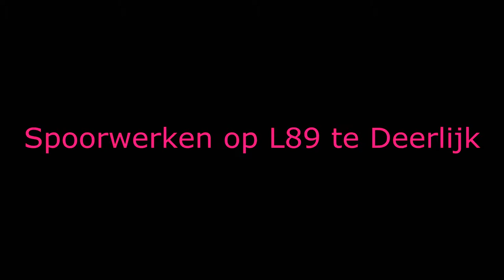Spoorwerken op L89 te Deerlijk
Te laat aangekomen om de volledige werking te zien.Een idee van een deel van de werktrein.